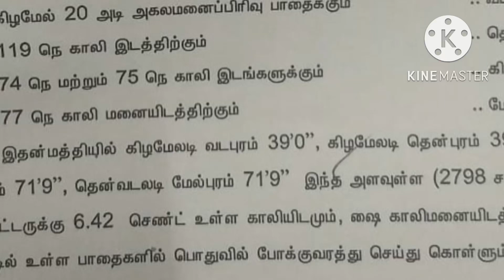உடுமலைபேட்டை டூ தாராபுரம் ரோடு சித்தகொட்டை ஏரியா 6.50சென்ட் விலைக்கு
Udumalaipettai area 6.50cent sale
Price per cent 4lacks